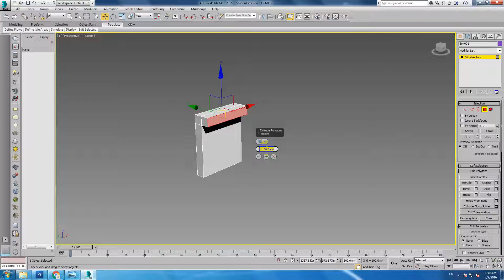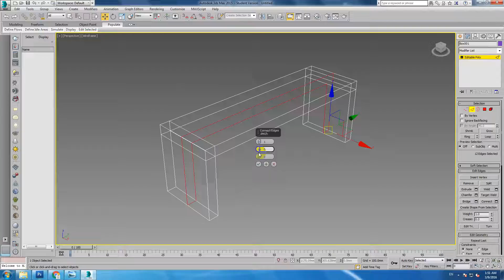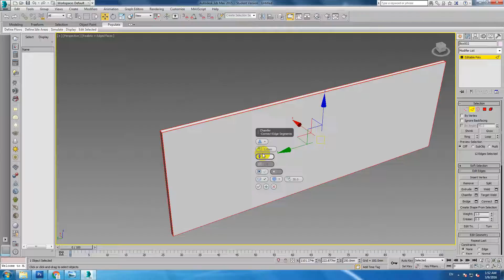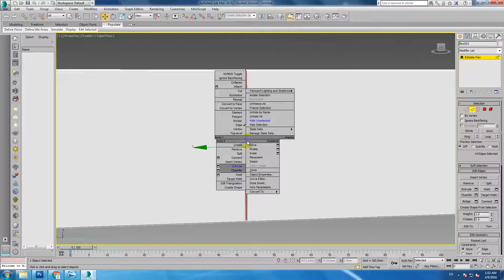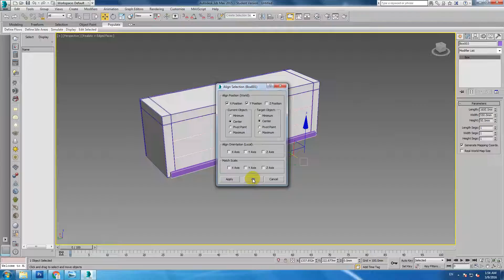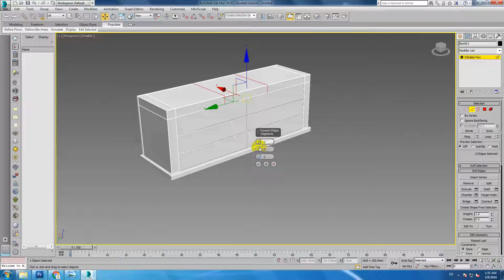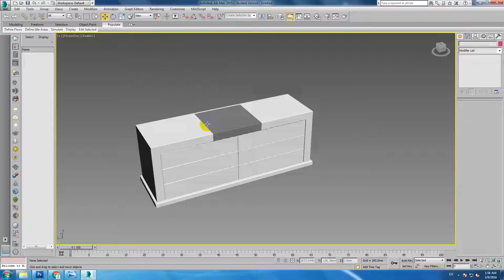Nguyễn Hữu - tự học 3dsmax - buổi 4 - image1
Hướng dẫn dựng hình poly trong 3dsmax
Tham gia cộng đồng 3DHot.vn để tự học 3dsmax tốt hơn